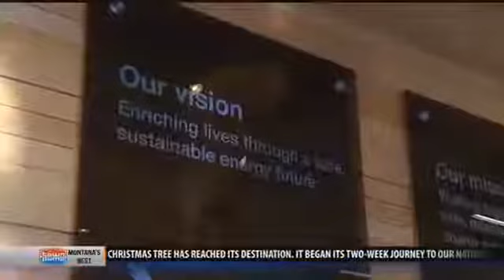NorthWestern Energy forum discusses renewables, future supply sources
The Butte-based Montana utility invited experts to discuss various alternative energy sources that included wind, solar, and even geothermal energy.